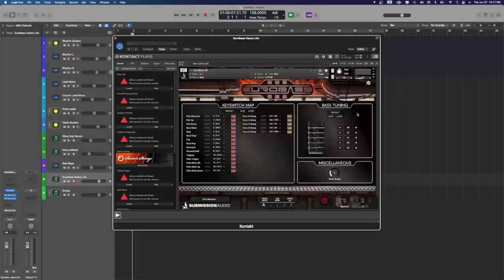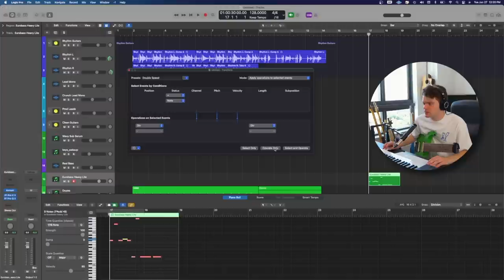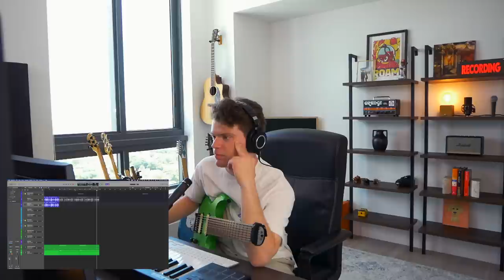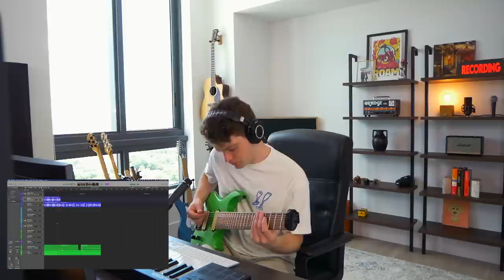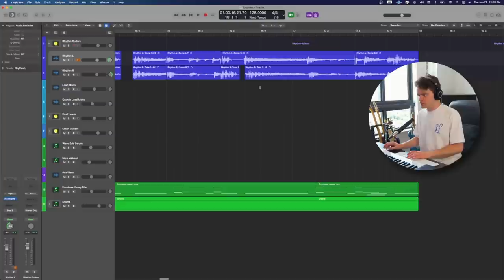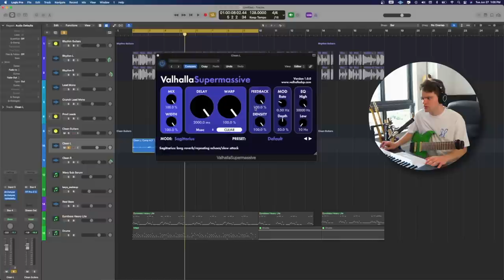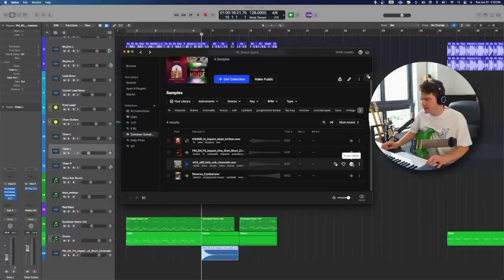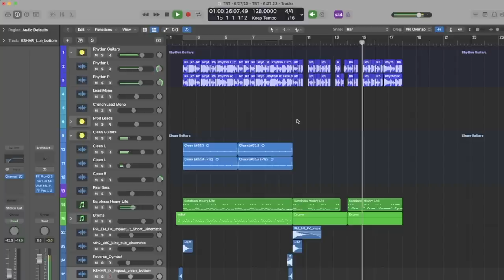writing a song like Invent Animate and ERRA | Thick Riff Thursday, Ep 11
0:00 - Intro
1:13 - Initial idea
3:19 - Scratch takes
4:33 - Drums
7:09 - Guitar tracking
8:19 - Bass programming
10:30 - More guitar tracking
12:50 - Guitar editing
13:24 - Production guitar
16:30 - Post production
16:44 - Final playthrough
17:20 - Outro